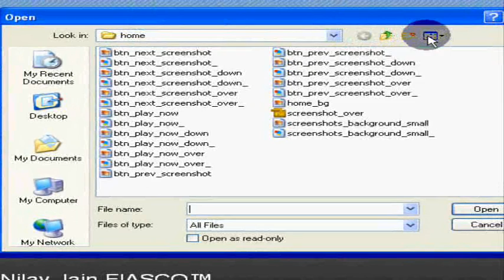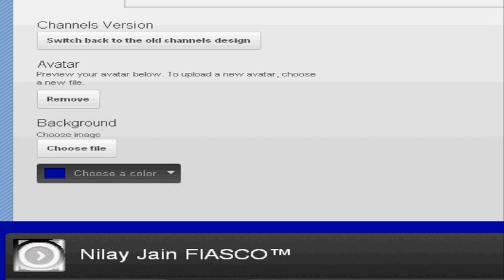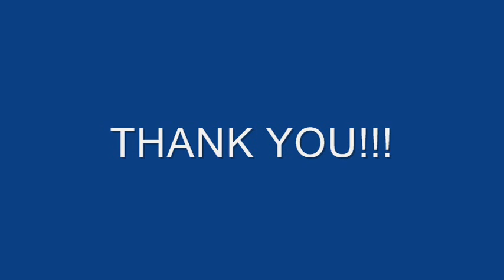How To Change Background And Profile Pic In Your Youtube Channel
WATCH MY CHANNEL ON THIS LINK